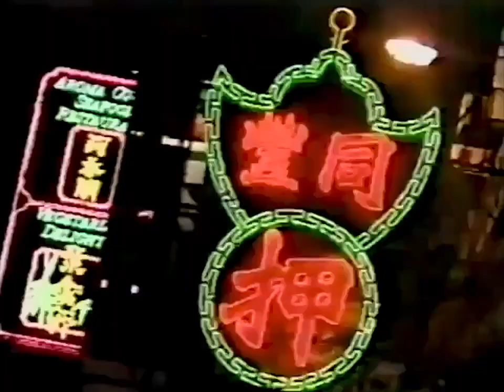MISS WORLD 1989 Opening & Parade of Nations